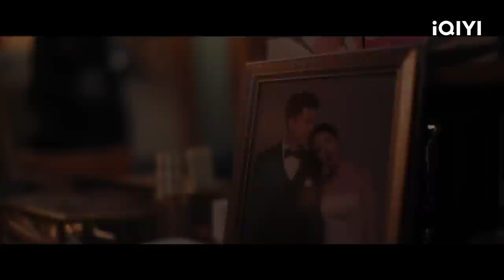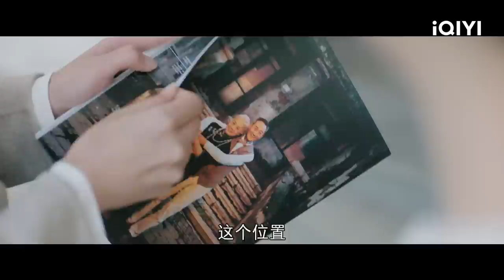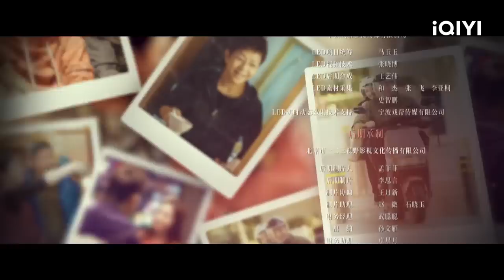【FULL】In Later Years EP21: Wu Erhu Reconciles With her Daughter-in-law | 熟年 | iQIYI